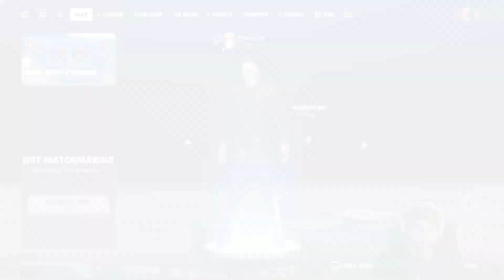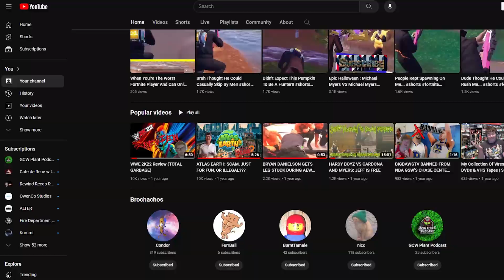The End of Fortnite? How OG Season Destroyed the Map!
The Old Map Is Gone But The Old Map Is Back?? I Don't Know How That Is Even Possible!!